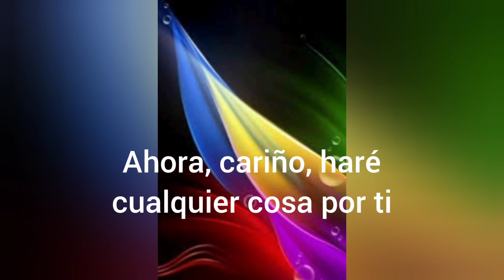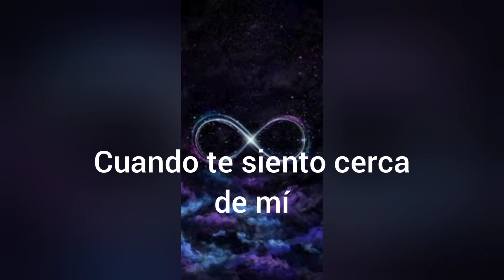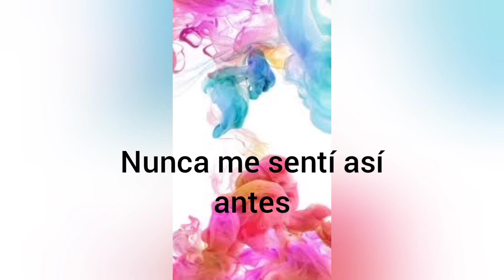Alyssa Milano | Born to love (letra en español)